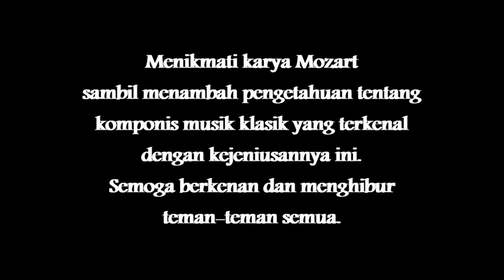20 FAKTA TENTANG MOZART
Hai!
Yuk kita nikmati suguhan musik indah karya W. A. Mozart sambil melihat 20 fakta tentang dirinya yang cukup menarik untuk diketahui. Hitung-hitung menambah wawasan kita. Semoga berkenan dan menghibur ya teman-teman semua. God bless